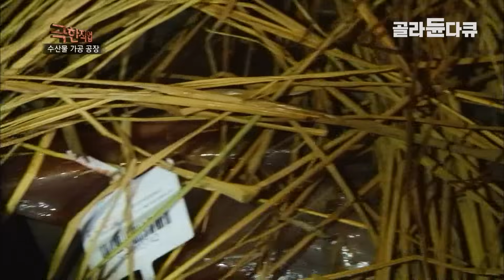몸값 비싼 귀한 생선! 뼈만 빼고 싹 다 발라내자! '40톤' 엄청난 규모의 공장에서 홍어를 가공하는 과정│홍어 대량 가공 공장│극한직업│골라듄다큐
※ 이 영상은 2016년 5월 18일에 방송된 ‹극한직업 - 수산물 가공 공장›의 일부입니다.

‘그대로 먹으면 식품이 되지만 삭혀서 먹으면 약이 된다’는 홍어. 내륙 깊숙이 자리한 포구였던 나주 영산포는 홍어 삭히는 마을로 유명하다. 365일 숙성 홍어 냄새가 가득한 작업장. 익숙하지 않은 사람은 눈이 싸할 정도로 그 톡 쏘는 향이 강하다. 길이 1.5m, 무게 8kg에 달하는 홍어는 작업도 만만치 않다. 귀한 만큼 한 마리, 한 마리 공을 들여 세척하면 4시간이 훌쩍 지나간다. 잘 씻은 다음 내장을 제거한 홍어는 저온숙성실로 옮겨지고 최소 15일 이상 인고의 시간을 보낸다. 숙성을 마치고 껍질을 벗겨 분홍빛 속살이 살아난 홍어는 먹기 편한 크기로 다시 세세하게 잘린다. 홍어 한 조각의 크기는 약 6mm! 손과 눈의 감각만으로 균일한 모양과 크기의 홍어회 한 점이 만들어진다. 정성 어린 수작업으로 완성되는 특별한 맛, 수산물 가공 공장 사람들을 만나본다.

✔ 프로그램명 : 극한직업 - 수산물 가공 공장